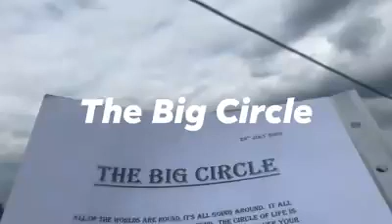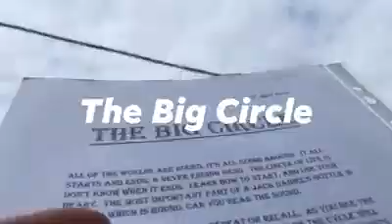The Big Circle